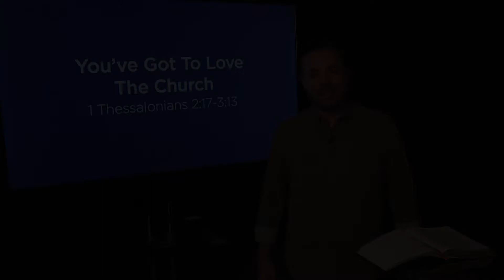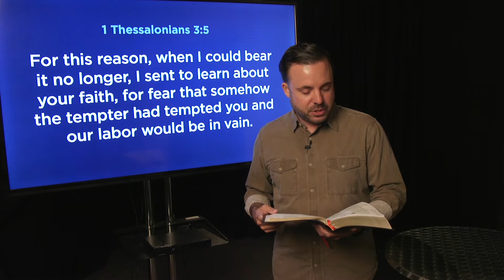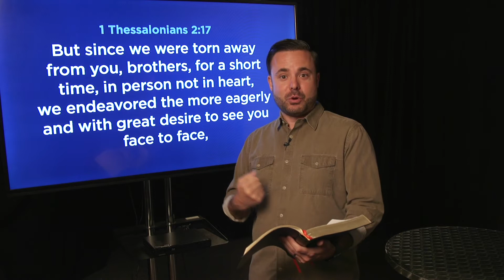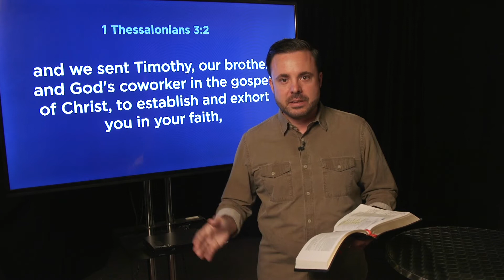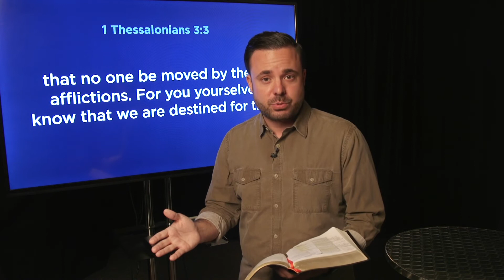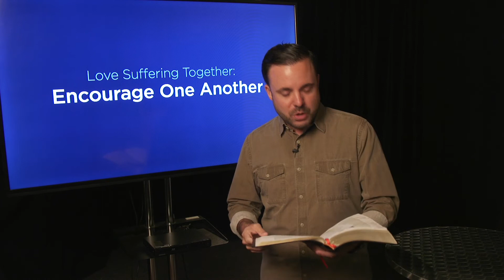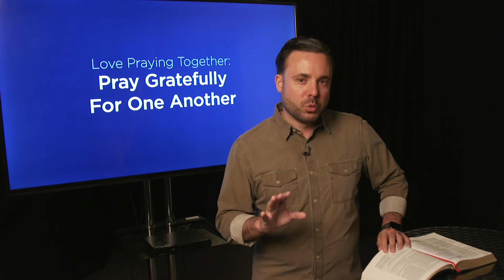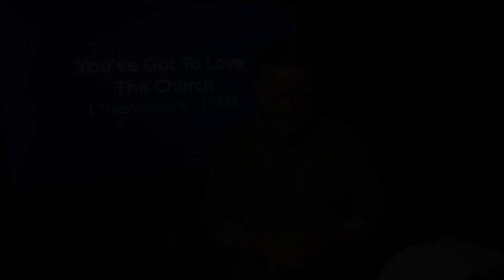5/13/20 | Pastors' Class | "You've Got To Love The Church"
"You've Got To Love The Church"
1 Thessalonians 2:17-3:13
Mallard Creek Campus Pastor, Kyler Smith